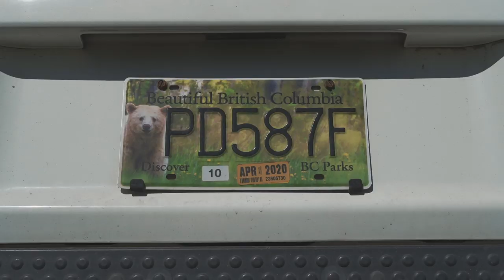Go-Van El Campo Van Gathering - 2019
La 4e édition du El Campo Van Fest, et certainement la plus grosse avec près de 275 vans qui sont venues de partout. Merci à tous ceux qui ont participé!

The 4th edition of El Campo Van Fest gathered about 275 vans! Thanks to everyone who showed up.